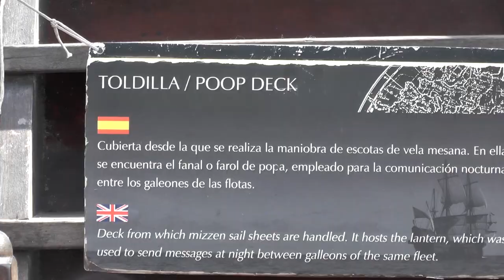EL GALEON PIRATE SHIP TOUR | We Are The Davises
We went on a tour through a pirate ship that was built in 2009 and met the actual crew that sails on the ship throughout the year.

Musical.ly:  wearethedavises